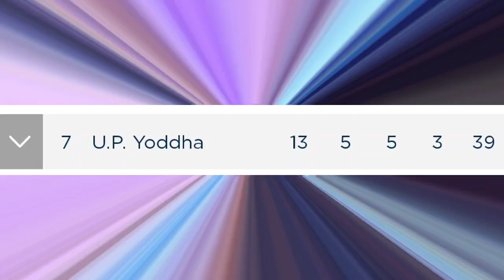Pro Kabaddi Season 8 Points Table Update || Benguluru Bulls Qualify